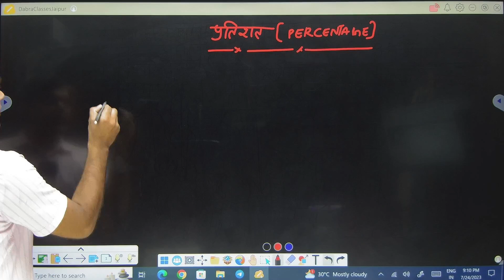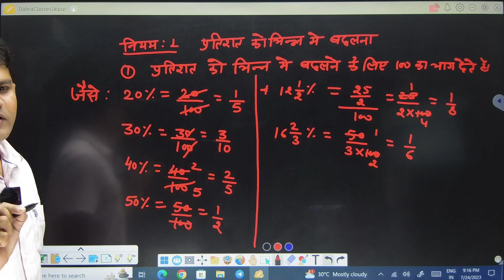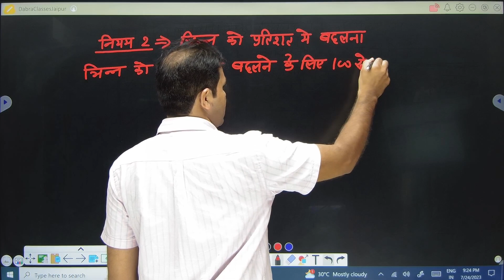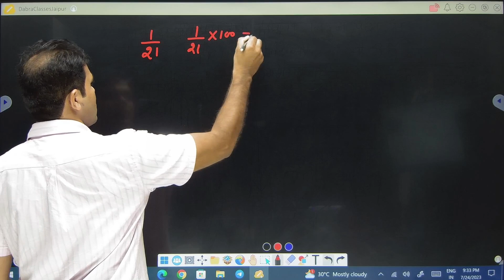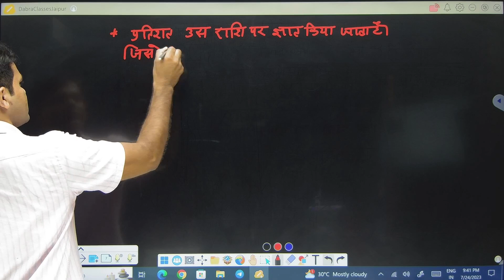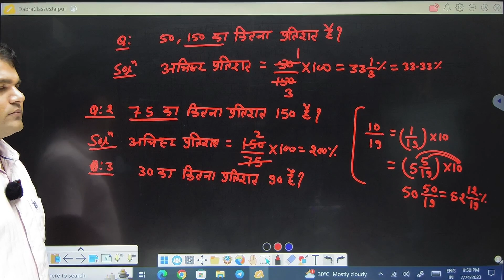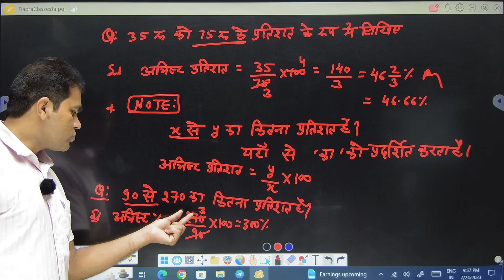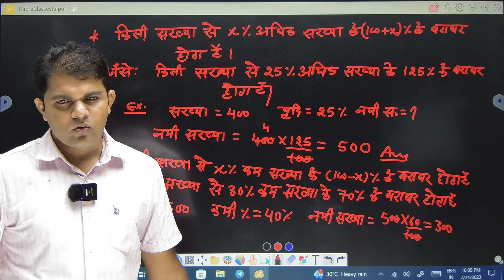CLAAS -1 PERCENTAGE प्रतिशत एकदम सरल भाषा में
♻️कंप्लीट साइंस की थ्योरी(Theory) पढ़ने के लिए दिए गए लिंक पर क्लिक करे-App Download करे-👇👇

🔷️ दिए गए टेलीग्राम लिंक पर क्लिक करके इस टॉपिक की Pdf प्राप्त कर सकते हैं- 👇👇👇

♻️ यह वीडियो आपके लिए आगामी सभी प्रतियोगी परीक्षाओं के लिए बहुत उपयोगी रहेगी।
🔸️RAILWAY NTPC/GROUP-D
🔹️SSC-CGL/CHSL/CPO-SI/SSC-GD/MTS/STENO.🔹️RAJASTHAN S.I 🔸️POLICE 🔹️PATWAR 🔸️REET🔹️LDC🔸️वनरक्षक 🔹️वनपाल
● प्रत्येक प्रश्न कक्षा 9 से 12 तक की NCERT BOOKS से लिया गया है|